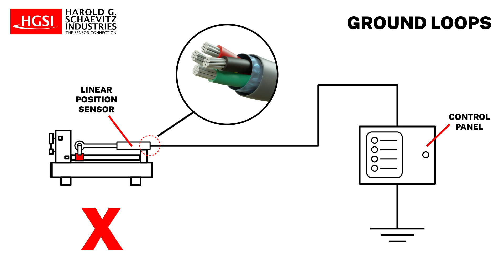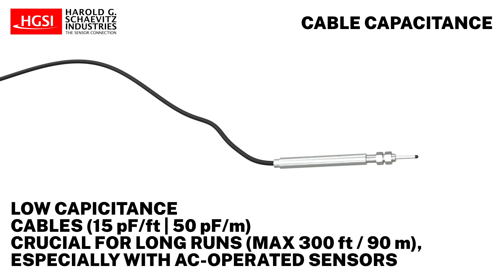Grounding and Cable Shielding for Electromechanical Linear Position Sensors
In this video we will discuss best practices for grounding and cable shielding for linear position sensors, electromechanical devices that are used to measure changes in an object’s position from small fractions of an inch to many inches and output a proportional electrical signal. The word “linear” is used to distinguish the object’s motion from rotational motion.

The standard practice for linear position sensor cabling is to use shielded cables. The first decision to make is whether to use cables with individually shielded conductors, shielded twisted pairs, a multiple conductor cable with overall shielding, or some combination of these configurations.

For DC in/DC out analog output linear position sensors such as an LVIT, DC-LVDT, or potentiometer, it is satisfactory to utilize an all-shielded cable. For AC-in/AC-out linear position sensors such as an AC-LVDT or inductive half-bridge, the best practice is to use shielded twisted pair conductors, one pair for the excitation input and another pair for the differentially-connected secondary output. Having individually shielded conductors is rarely required for most linear position sensors.

Another important choice is whether to use braided shielding or foil-wrapped shielding with a drain wire. Braided shielding has better mechanical properties and is adequate for low to medium frequency applications, but is somewhat harder to work with and is typically a bit more expensive. Foil shielding is typically less expensive than braided, is easier to work with, and is often better for high frequency applications, and for use in locations with strong EMI fields that could interfere with the sensor’s output.

Linear position sensor systems often face the issue of ground loops causing unwanted current flow. To eliminate ground loops, maintain one common ground point for the system. It is strongly recommended not to connect the sensor cable shields or drain wires to the sensor's housing or to separate ground points. Connect the shield's other end to the system's master ground as a Faraday shield. For sensor support instrumentation, a single wire should be connected to the system’s master ground from only one ground terminal on the equipment.

Another consideration is cable capacitance, both between individual conductors and to the shield  which depends on conductor size and shielding. It is less critical for short cable runs (less than 30 feet (9 m). Yet for lengthy cable runs, up to 300 feet (90 meters) maximum, especially with AC-operated sensors like AC-LVDTs, cables with a low capacitance cables of around 15 pF/foot (50 pF/meter) are crucial. They minimize undesired phase shifts between sensor input and output and help to maintain system frequency response.